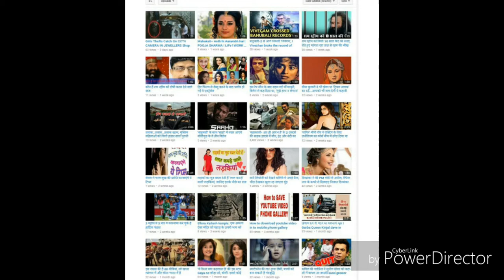दुनिया की सबसे महंगी ‘गाय’, इसकी कीमत आपके होश उड़ा देगी !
Usually India has a price of 20 to 25 thousand cows but the cost of milch cows of foreign breed can be up to 50 thousand but today we are going to tell you about a cow whose cost can fly your senses. .

Recently, the public bid of this unique cow was estimated at around Rs 22 crores. Also, this cow has named its title as the world's most expensive cow. Let us know the special features of this cow, which is why it is so expensive.

The most important thing of this cow, called Eastside Lewisdell Gold Missy, is that it gives the most milk. In the case of milk of another species of cow, they do not even have to be around. Where the cow of the other breed gives an average 9700 liters of milk during its lifetime, the gold Missy cow gives more than 40,000 liters of milk.

The particular thing is that these breeds are even more powerful than other cows, and due to their early maturity, they start giving milk from an early age. It is believed that bulls of cows of this breed are even more powerful than other castes. Those who have good prices in the market.

The cow's milk of this breed is also more nutritious than the other cows, which is also used in many medicines. It is believed that the price of this cow is as much as the cow is also valuable.